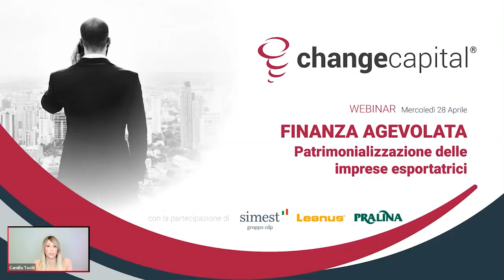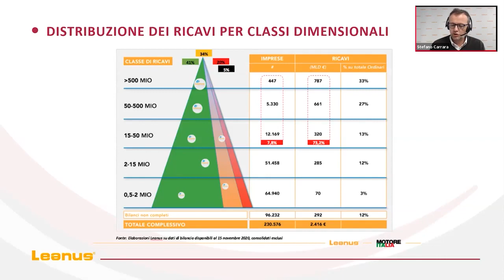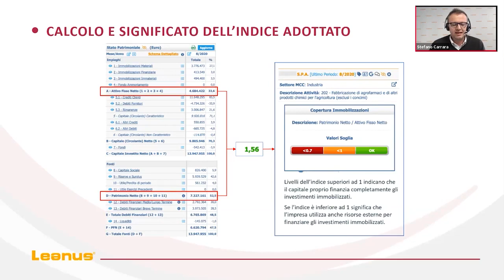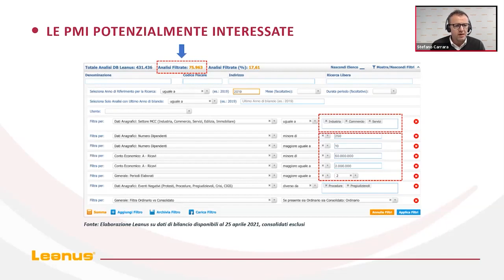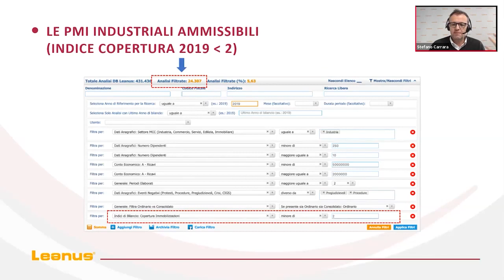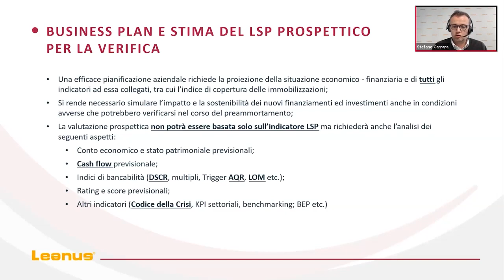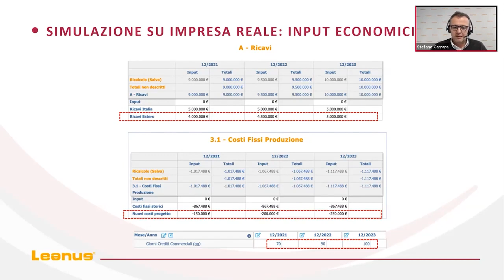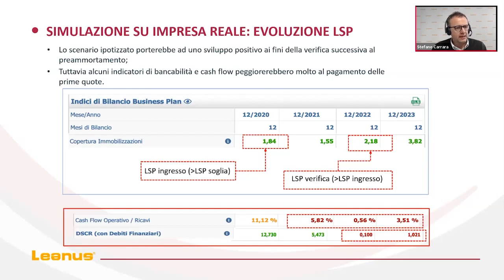Finanza Agevolata: patrimonializzazione delle imprese esportatrici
Questo Webinar realizzato da Change Capital in collaborazione con Leanus ha l’obiettivo di presentare un finanziamento studiato appositamente per sostenere la solidità patrimoniale delle PMI, le MidCap per stimolare la competitività internazionale.

Vengono approfondite le caratteristiche del finanziamento ed i suoi benefici grazie a Simest Spa, società del Gruppo Cassa Depositi e prestiti, che dal 1991 sostiene la crescita delle imprese italiane attraverso l’internazionalizzazione della loro attività, casi pratici di aziende che hanno ricevuto il finanziamento.Saranno analizzati nello specifico i “livelli d’ingresso” e “livelli soglia” grazie all’analisi di bilancio.